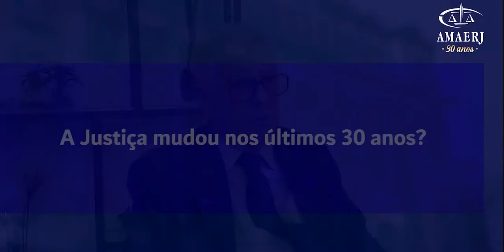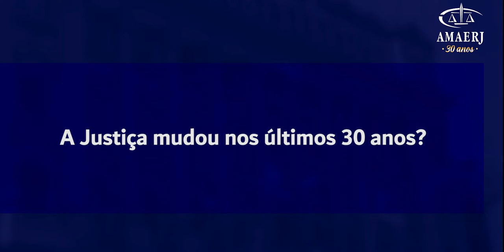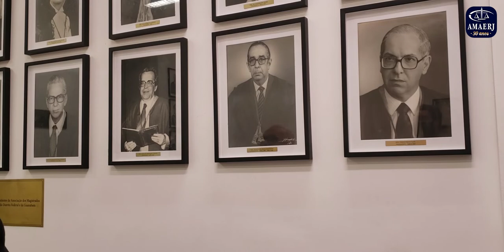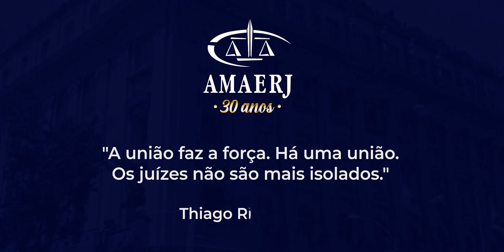Entrevista com o desembargador aposentado Thiago Ribas Filho, primeiro presidente da AMAERJ.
No filme inaugural sobre os 30 anos da AMAERJ, o entrevistado é o desembargador aposentado Thiago Ribas Filho, primeiro presidente da Associação dos Magistrados do Estado do Rio de Janeiro (biênio 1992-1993). Ribas Filho conta as razões que levaram os magistrados da cidade do Rio de Janeiro e os do antigo Estado do Rio de Janeiro a se unirem em uma só associação. O desembargador fala também da experiência à frente da AMAERJ.